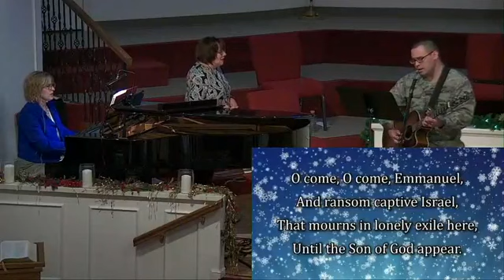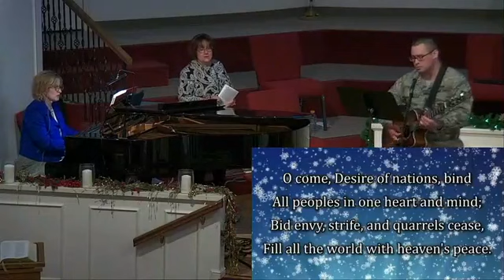10000000 388070729080926 6723965077072736689 n